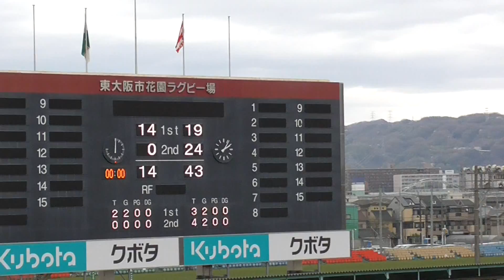2016年04月03日 三惑大会 迷惑紺 vs 惑惑紺 後半